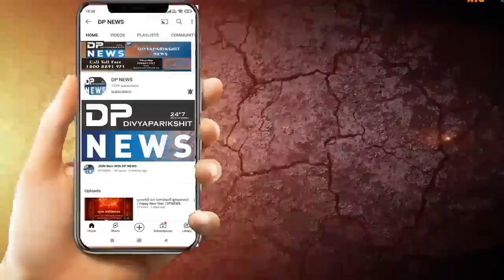મુંબઈ: અભિનેત્રી કિયારા અડવાણીએ 5 મા તબક્કાના મતદાન માટે મતદાન મથક પર પોતાનો મત આપ્યો| Kiyara Advani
અભિનેત્રી કિયારા અડવાણીએ પાંચમા તબક્કાના મતદાન માટે મુંબઈના એક મતદાન મથક પર પોતાનો મત આપ્યો